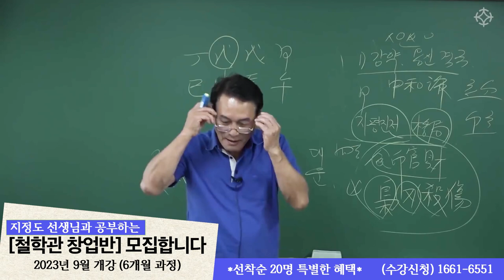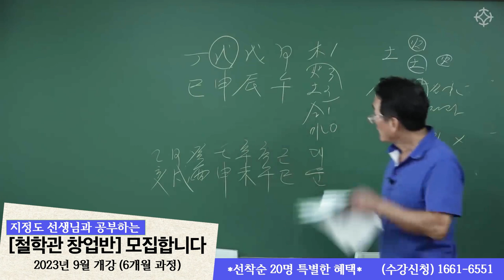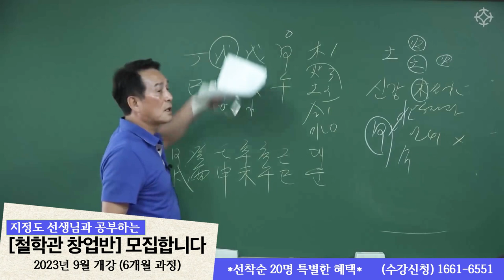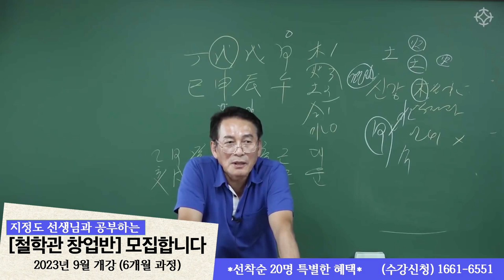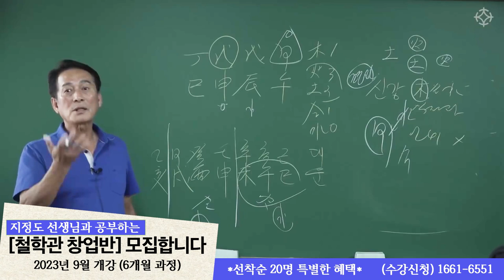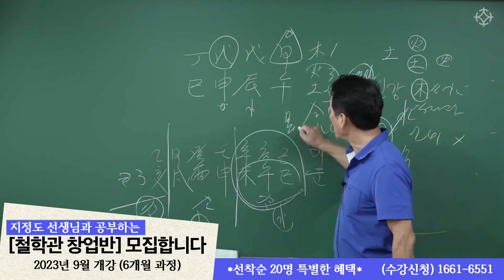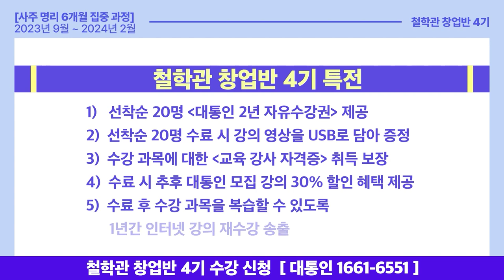사주 이렇게 풀면 안됩니다 사주풀이 난강만 적천수 - 지정도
●선착순 20명 특전●
(1)대통인의 모든 동영상 강의(2500여 개)를 무제한으로 수강 가능한
      '2년 자유 수강권' 증정
(2) 강의 수료 시 6개월 전과정을 USB에 담아 제공

● 철학관 창업반 4기 ●
= 강사진 =

= 강의 일정 =
2023년 9월 ~ 2024년 2월 (6개월 집중 과정)

= 강의료 =
250만원 (6개월 동안 전과목 수강)
60만원 (3개월 1과목만 수강)

= 강의 장소 =
"서울 영등포 대통인 학술원"
서울 영등포 당산로 3가 222번지 ( 영등포구청역 )